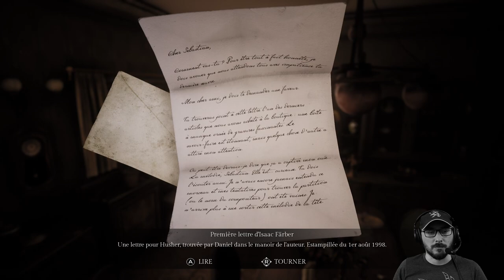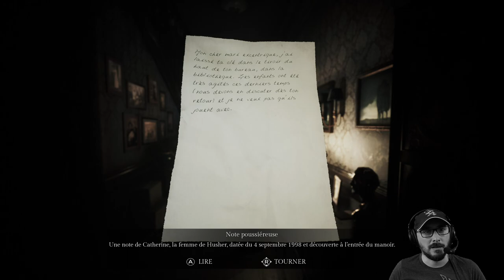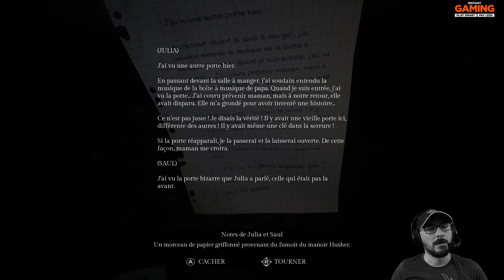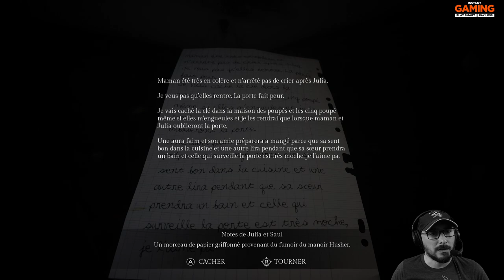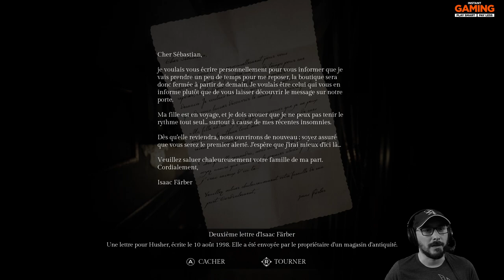#1 Préambule et plus si affinités - Let's play Fr SONG OF HORROR Gameplay Fr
Let's Play Fr SONG OF HORROR, un jeu d'horreur en vue à la troisième personne qui nous permet d'incarner 4 personnages en vue d'explorer une maison pas franchement accueillante.
SONG OF HORROR Gameplay FR.